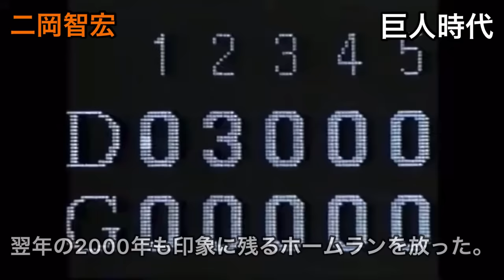【二岡智宏】天才的なバッティング集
【京田陽太】亡き友のグローブと一緒に守ったショート　これからも共に戦う。【プロ野球感動物語】